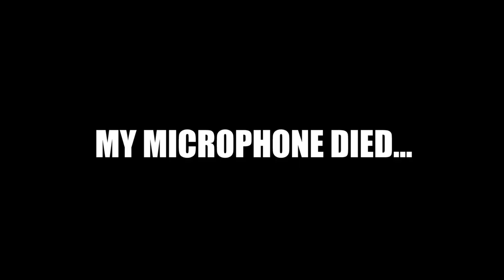Patrick Mahomes Dream Scheme Gameplay!